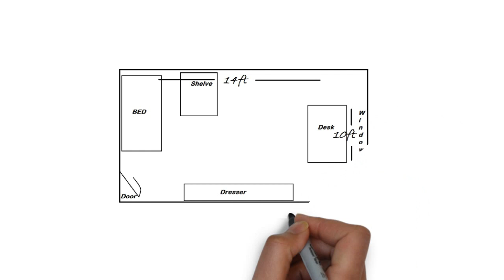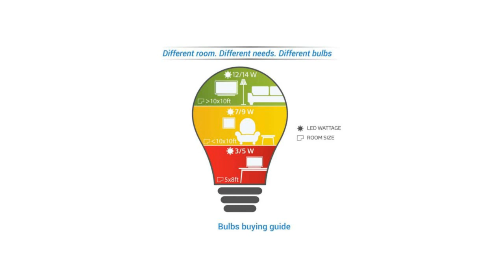कमरे में कितने Watt का Led Bulb लगाना चाहिए | Led Bulb buying guide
दोस्तों इस वीडियो में आप जानेंगे कि कितने बड़े कमरे मे कितने वाट का led बल्ब लगाना चाहिए।